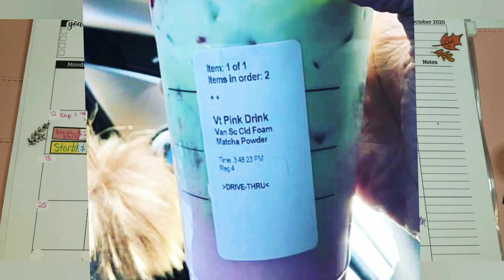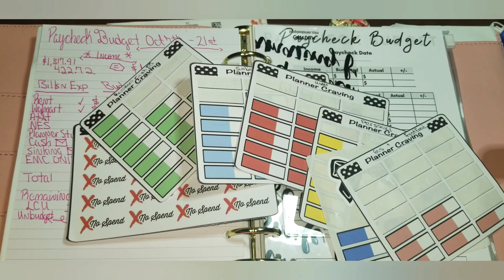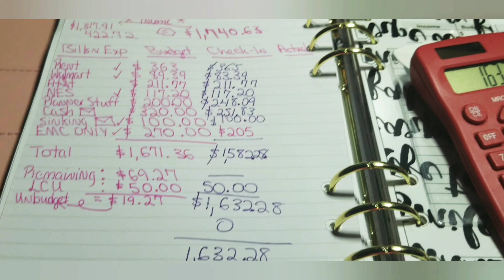Oct 2020 1st Budget By Paycheck Update| Budget With Me| I overspent 😮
Join me as I go over my first check-in  for October 2020.

🔻EMichelle budget planner A5 PRINTABLE♥️

♥️Elaine Michelle budget planner starter pack♥️

♥️Planner Craving A5 size Expense Tracker ♥️

♥️Planner Craving standard size expenses tracker ♥️

to receive $50.00 after direct deposit.

App: YouCut
App: Canva